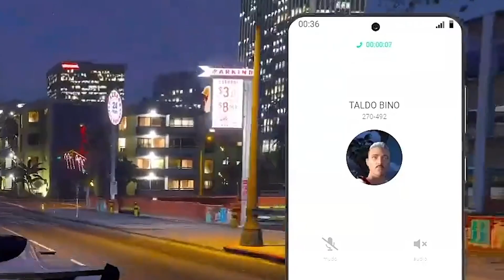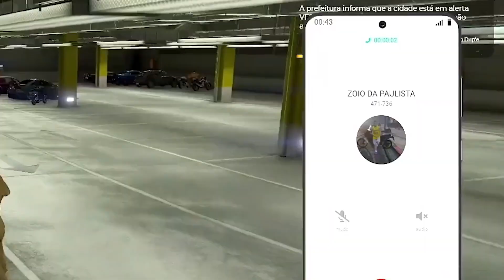PAULINHO O LOKO E ZOIO ZOANDO no GTA RP 😂 (Modder Clips)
PAULINHO O LOKO E ZOIO ZOANDO no GTA RP 😂